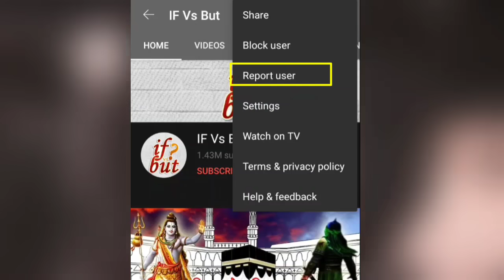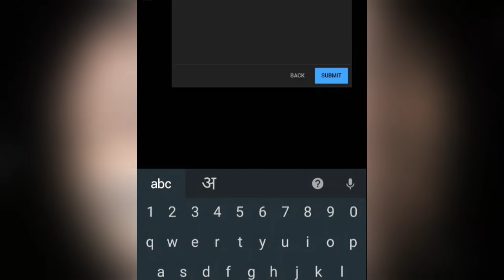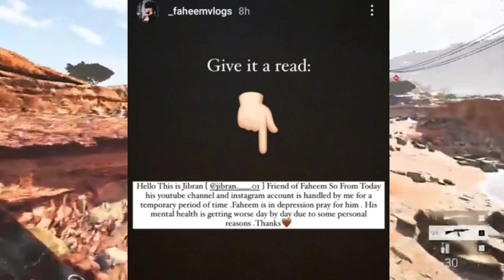Kashmiri Kalkharab another BAD NEWS, IF vs But Report, Faheem Vlogs Depression, Law College TRUTH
● News Credits